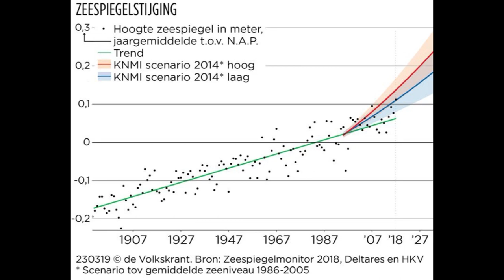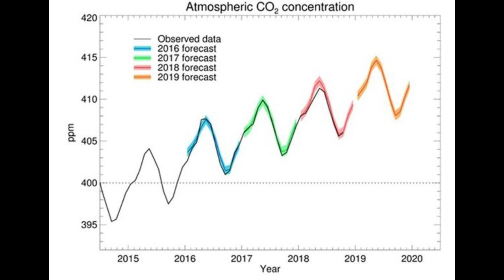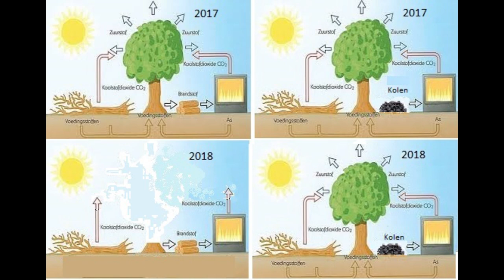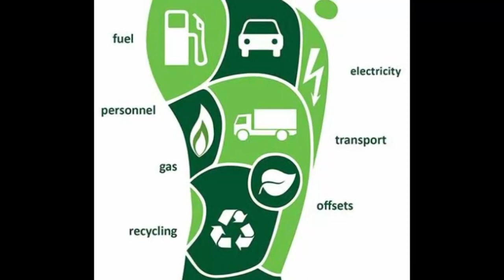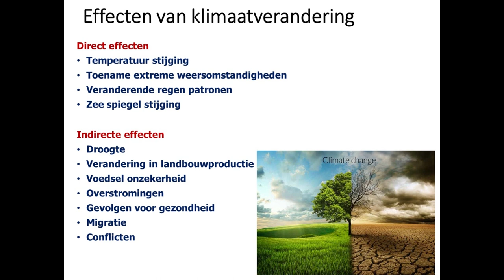Ontwikkelingsforum Aflevering 01 - ABC Online Nieuws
Ontwikkelingsforum is een jong ontwikkelingsprogramma op ABC - TV. In dit programma gaan deskundigen in op nationale- en internationale vraagstukken.

In dit programma komen verschillende thema's aan de orde, waaronder: de natuur, de economie, technologie & democratie.Het interactief programma is vernieuwend en oplossingsgericht, te zien op ABC -TV, kanaal 4.

De presentatie wordt gedaan door professor Jack Mencke.